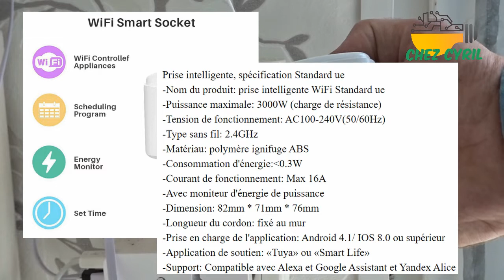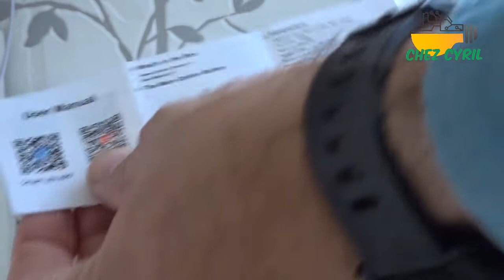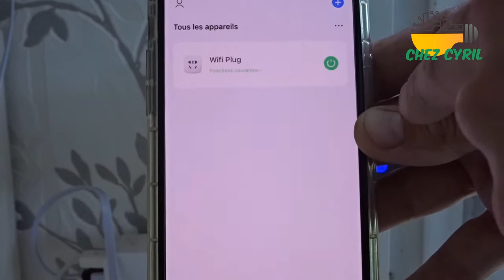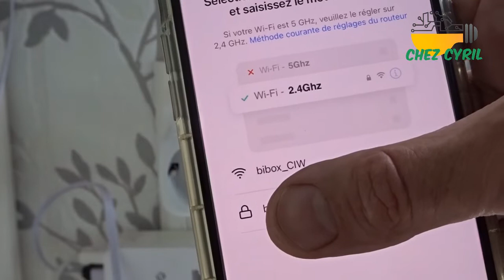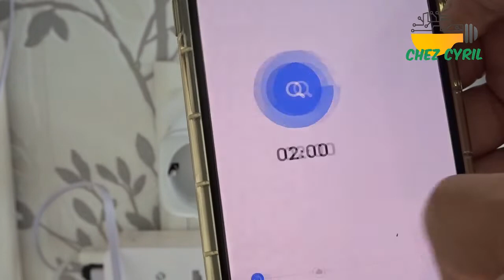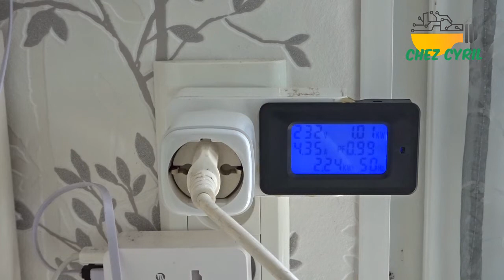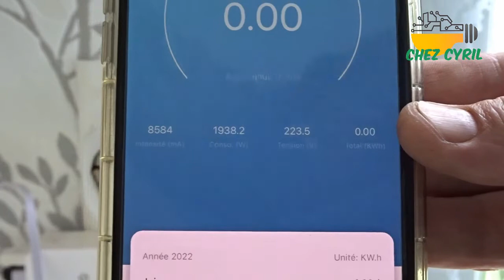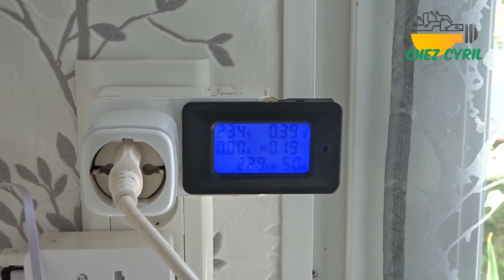Prise connectée WIFI Elivco LSPA9 avec Wattmètre intégré 3000W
Une prise connectée WIFI avec mesure de la puissance électrique pour le prix imbattable de 7€.

J'ajoute la ref du wattmètre qui est derrière puisque plusieurs personnes me le demande :
c'est un wattmetre de tableau que j'ai mis dans une prise CPL HS :

Et si vous ne voulez pas bricoler une prise, celui là à l'air TOP avec une liaison bluetooth vers une app de sauvegarde des courbes

-Puissance maximale: 3000W
-Tension de fonctionnement: AC100-240V(50/60Hz)
-Wifi : 2.4GHz
-Matériau: polymère ignifuge ABS
-Consommation d'énergie: 0.3W
-Courant de fonctionnement: Max 16A
-Avec moniteur d'énergie de puissance
-Dimension: 82mm * 71mm * 76mm
-Prise en charge de l'application: Android 4.1/ IOS 8.0 ou supérieur
-Application : Tuya ou Smart Life
-Support: Compatible avec Alexa, Google Assistant et Yandex Alice